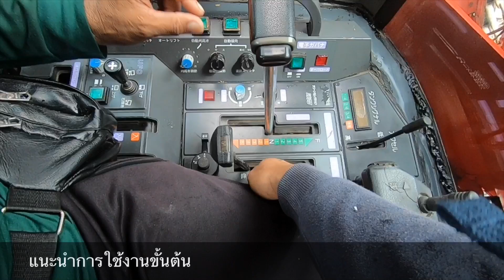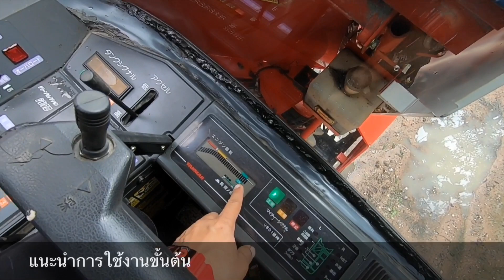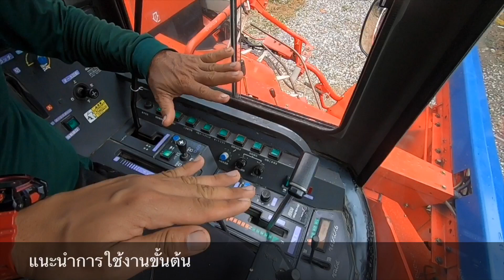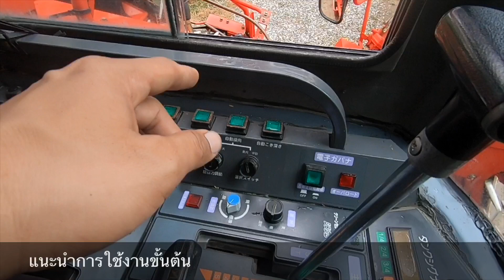รถเกี่ยวข้าว จ.ชัยนาท พี่อุดม โดยช่าง เบิร์ด 0925982111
กลุ่มนาแปลงใหญ่ชัยนาท. รุ่นyammer max 6. 65แรงม้า. 4 สูบดีเซล